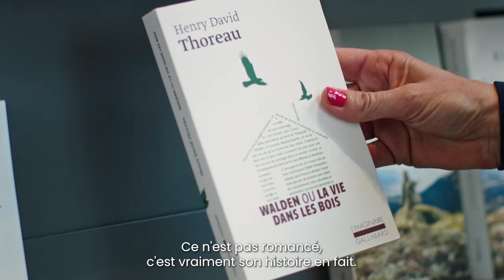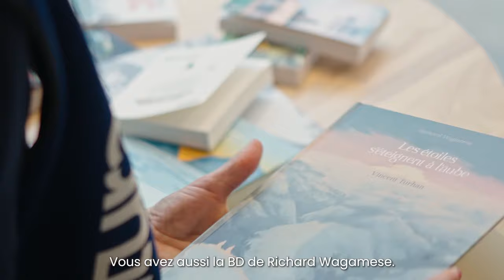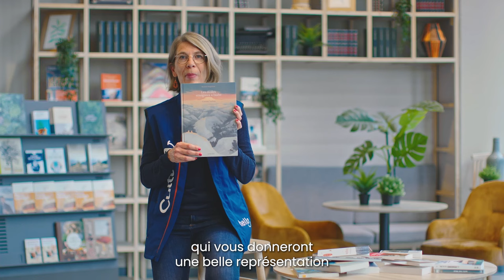C'est quoi le Nature Writing ?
Si vous aussi vous avez eu envie d’évasion en regardant le film Into the Wild, que vous vous êtes lancé dans la randonnée après avoir lu Wild de Cheryl Strayed ou que vous pouvez rester des heures à contempler un paysage, alors il est temps de lire du nature writing.
Plus d'infos en vidéo avec Angélique, acheteuse livre chez Cultura, et